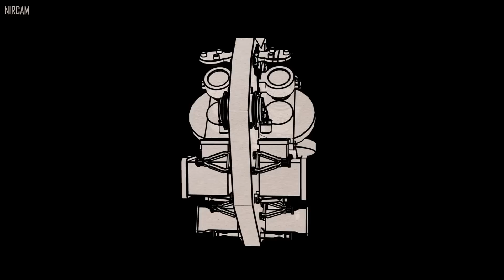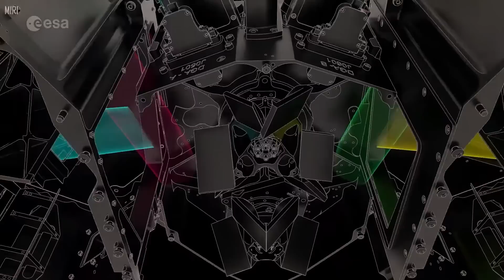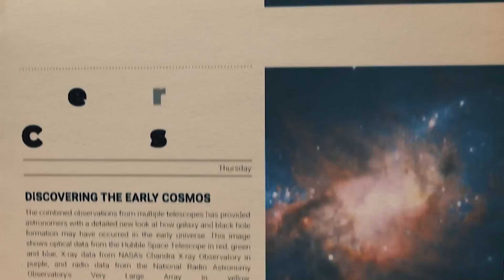Michio Kaku BREAKS DOWN Into Tears: "They Lied To Us For 92 Years!"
In a world shrouded by secrets and concealed truths, one man's shocking revelation is changing everything we thought we knew about our universe. Prepare to witness the unraveling of a century-long deception that has kept humanity in the dark for 92 years. Dr. Michio Kaku has now exposed a breathtaking reality about the origin of our universe, one that starkly opposes the Big Bang theory. But how exactly does this discovery change our understanding of the Big Bang? And what does the discovery of this ancient galaxy mean for our understanding of the universe?